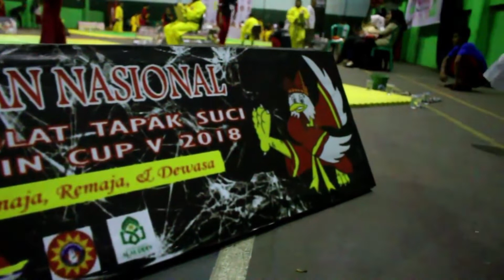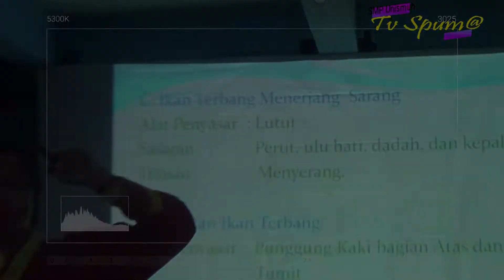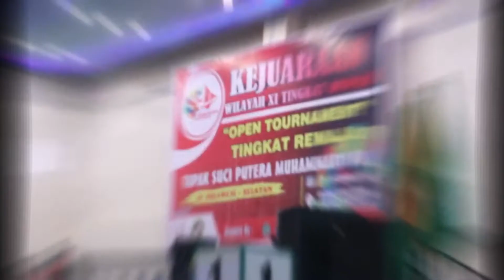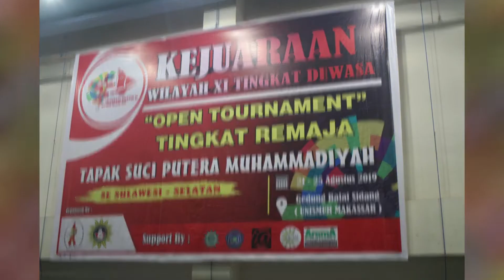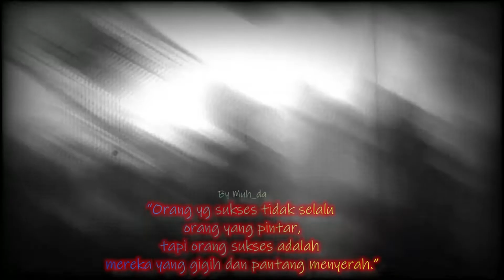Tapak Suci SMP Unismuh Dari Masa ke Masa